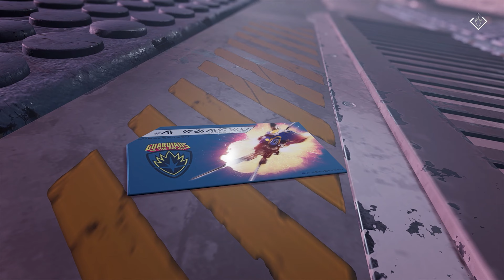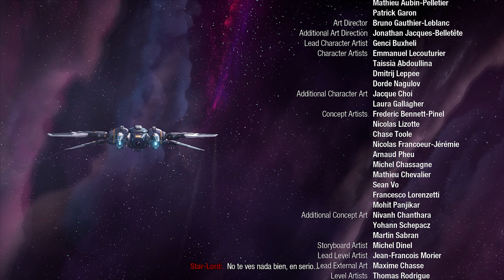Marvel´s Guardians of the Galaxy gameplay parte 16